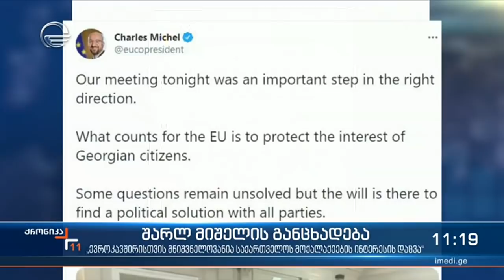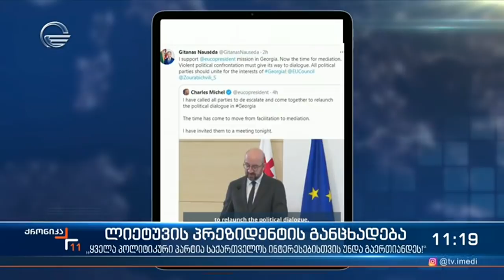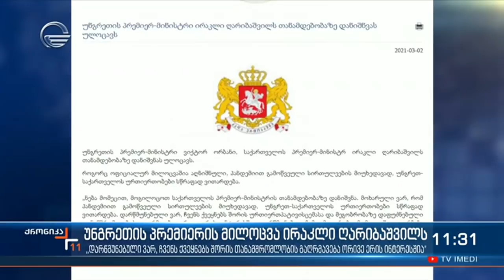ქრონიკა 11:00 საათზე - 2 მარტი, 2021 წელი